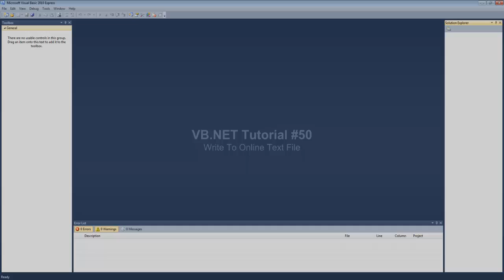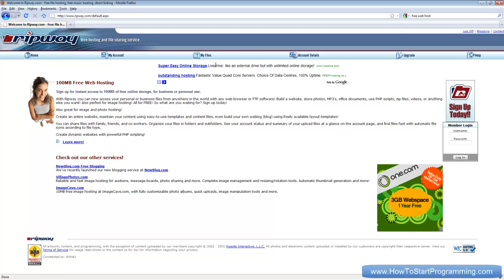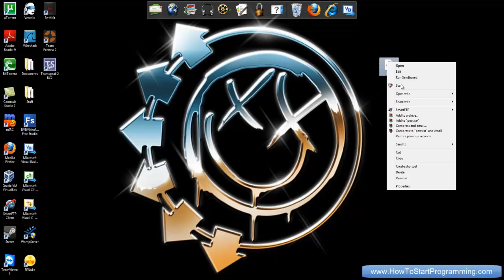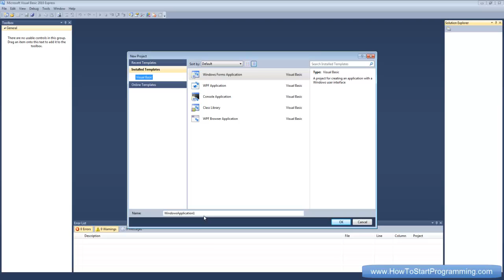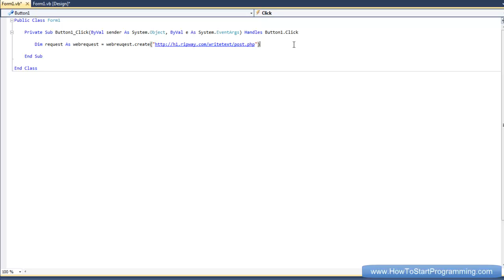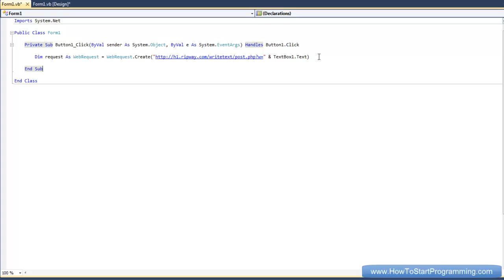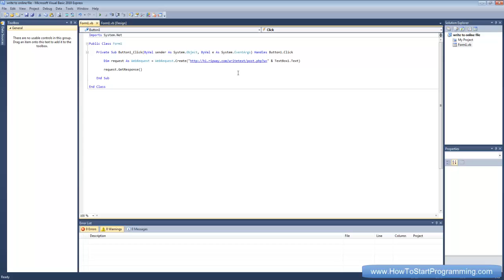VB.NET Tutorial 50 - Write To Online Text File (Visual Basic 2008/2010)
In this tutorial, we start to integrate VB.NET with PHP by writing text to an online file. This tutorial requires small knowledge of PHP but you should be able to do it even if you don't know any PHP. The soruce code can be viewed on the website and the download for post.php can be found on the website too.